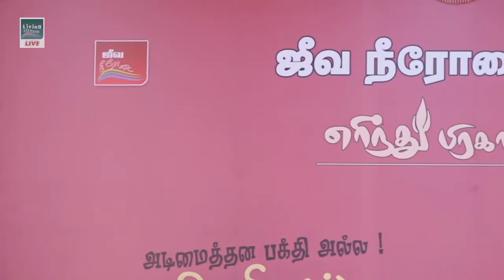Sonship In Christ Jesus - கிறிஸ்து இயேசுவுக்குள் வெற்றி வாழ்க்கை - Bro. Samson Paul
கிறிஸ்து இயேசுவுக்குள் வெற்றி வாழ்க்கை - Sonship In Christ Jesus - Bro. Samson Paul
Bro.SAMSON PAUL, LIVING STREAM MINISTRIES 126, Muthaiya Mudaliyar Street, Muthailpet, PUDUCHERRY- 605 003.
May the God of hope fill you with all joy and peace as you trust in Him, so that you may overflow with hope by the power of Holy Spirit. Romans 15: 13
Word:  Dead to Sin, Alive in Christ – Romans 6
5 For if we have been united with him in a death like his, we will certainly also be united with him in a resurrection like his. 6 For we know that our old self was crucified with him so that the body ruled by sin might be done away with,[a] that we should no longer be slaves to sin— 7 because anyone who has died has been set free from sin.
8 Now if we died with Christ, we believe that we will also live with him.9 For we know that since Christ was raised from the dead, he cannot die again; death no longer has mastery over him. 10 The death he died, he died to sin once for all; but the life he lives, he lives to God.
Thought: Have you stepped into Christ? Are you living on a plane far above evil principalities and powers? Have you come to the end of “self”? Remember, I never bring anything but failures. It is the I in “s-I-n” that must be removed put O in its place and you have “SON”. He will give you victory! - Adapted from “What the Bible is All About by Henrietta Mears”
By
Missions Coordinator
Saying Yes Jesus:
1. Acknowledge that you (along with all people) have sinned and fallen short of God’s standards.
2. Personally believe that Jesus Christ, who was God in human flesh, died for your sins on the cross and rose again. 1 Corinthians 15: 3 – 4